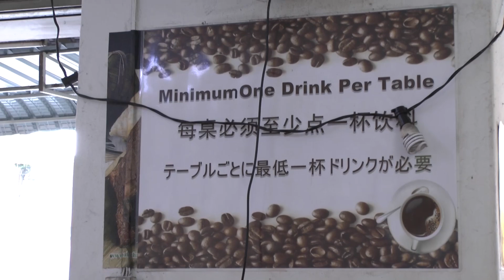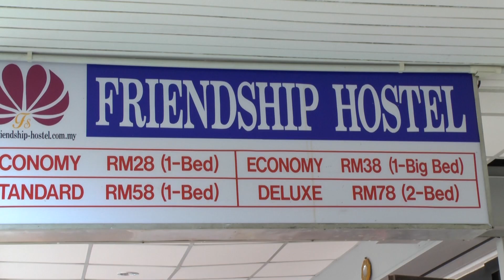Znowu jedzenie, chińskie i hinduskie, MNIAM :) - Penang, Malezja #109 2014.07.11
Podobało Ci się? chcesz wiedzieć kiedy dodamy kolejny film?